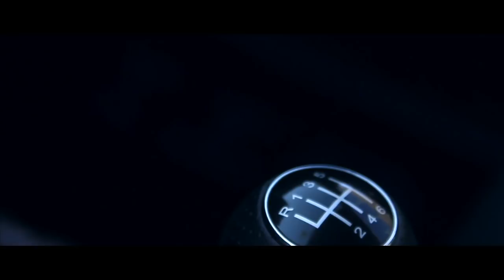VW Golf MKII - 20V Turbo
Austrian Golf MK2 - 20V Turbo